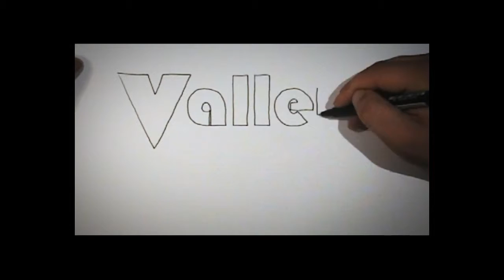12 Bar Crawl - You're Gonna Ruin Me Baby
Brecon Jazz Fringe 2015 @ The Muse

First gig in front of a live audience for the rockin'  blues band 12 Bar Crawl.  Can't fault the warm reception